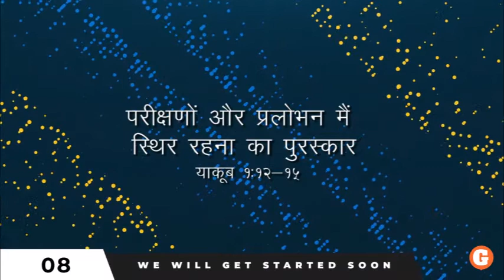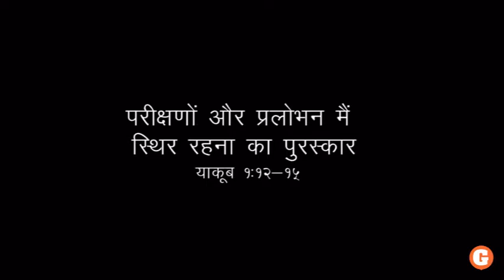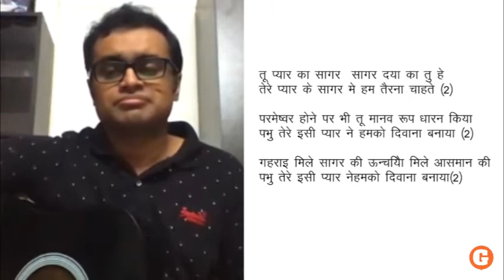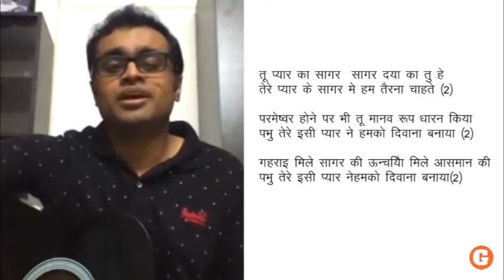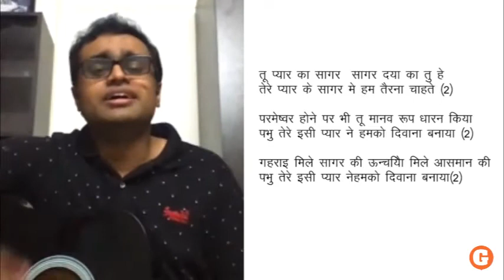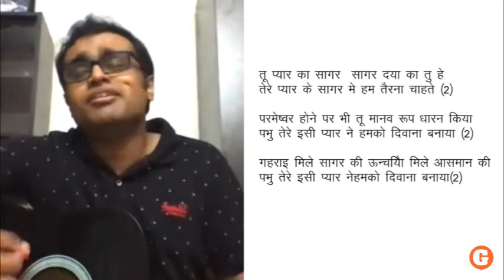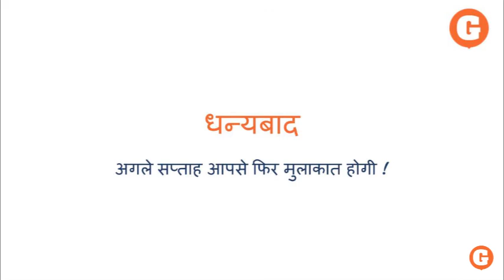परीक्षणों और प्रलोभन मैं स्थिर रहना का पुरस्कार | रविवार की सभा | ९ अगस्त २०२०